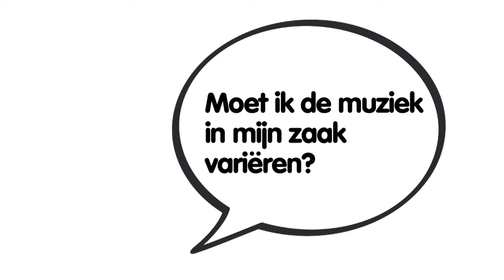Moet ik de muziek in mijn zaak variëren?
Elk moment van de dag een ander deuntje. Adviseur Emile van Maasdam en ondernemer Raoul van Dun leggen uit hoe jij als ondernemer het beste de muziek in je zaak kan afwisselen.